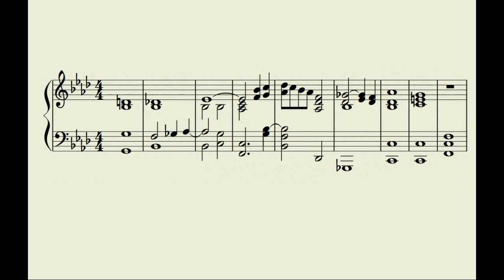Testgeräusch - Step it up [Original mix]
I'm still not sure how to feel about this one…

Created with lmms.

"Who is this Edeem-guy and why the fuck is he everywhere spreading shit music?"